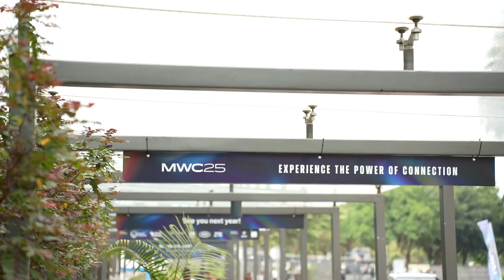Ericsson on Harnessing 5G to Drive Scalable Connectivity, AI-Enabled Networks, and Local Innovation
From the bustling floor of MWC Kigali 2025 in Rwanda, Africa’s digital future was front and center. TechAfrica News Chief Editor and Founder Akim Benamara,  had  a chat with Majda Lahlou-Kassi, Vice President and Head of Customer Unit West and Southern Africa at Ericsson, to explore how the continent is moving beyond connectivity. Our conversation delved into network investments, the rise of local innovation, and strategies to ensure digital transformation is sustainable, inclusive, and driven by Africa’s own talent and technology.

Talking Points
 0:00 – 1:55: Shifts in Network Investments – From Legacy to 5G
 1:55 – 3:37: Local Context and Solutions Tailored to Market Needs
 3:37 – 6:17: Balancing Coverage, Profitability, and Energy Efficiency
 6:17 – 7:54: Unlocking Innovation Beyond Connectivity via 5G Exposure
 7:54 – 9:34: Sustainability and Capacity Building Across the Ecosystem
 9:34 – 12:04: Optimism for Africa’s Digital Future and Talent Pool